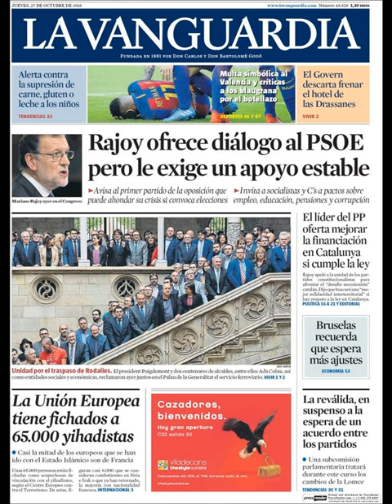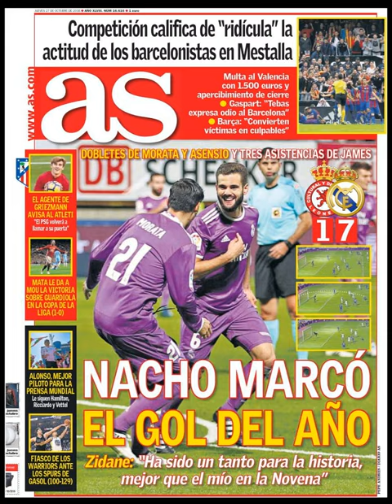Noticias Jueves 27 Octubre 2016 Principales Titulares Portadas Diarios Periódicos España Spain News